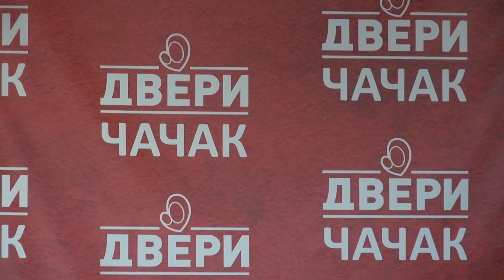Izjava Radmila Živković, SP Dveri, 31. 10. 2017.